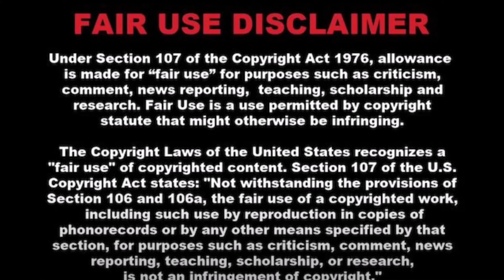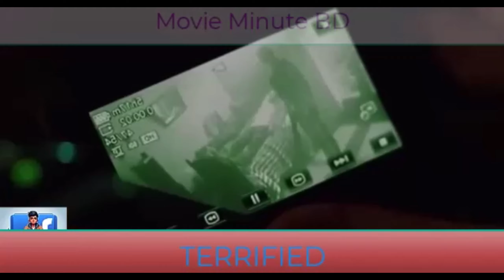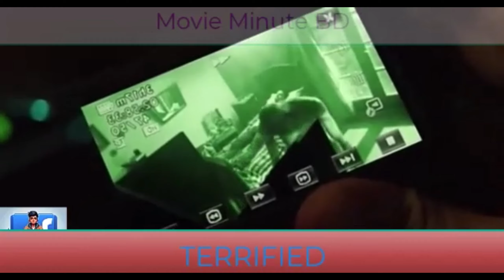Terrified Movie Explanation in Bangla 2024 দাফন করার ৭ দিন পরে লাশ যখন বাড়ীতে ফেরত আসে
Are you a movie enthusiast who loves to dive deep into the world of cinema? Look no further! In this video, we bring you a comprehensive explanation of the latest blockbuster movie in Bangla, released in 2024.

Join us as we dissect the plot, analyze the characters, and uncover hidden symbolism in this captivating film. From the mesmerizing cinematography to the gripping storyline, we leave no stone unturned in unraveling the mysteries of this cinematic gem.

So grab your popcorn, sit back, and immerse yourself in this enlightening movie explanation in Bangla for the year 2024. Don't miss out on this enriching experience that will enhance your love for film and expand your cinematic horizons.